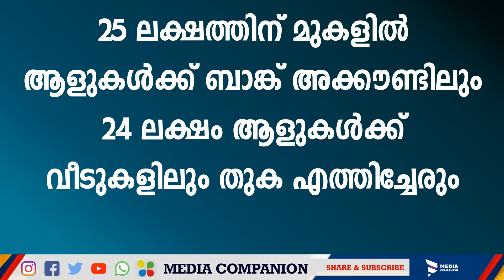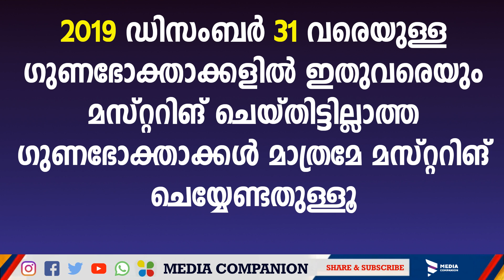ക്ഷേമ പെൻഷൻ 1600വാങ്ങുന്ന ഗുണഭോക്താക്കൾക്ക് രണ്ട് പ്രധാന അറിയിപ്പുകൾ|Pension mustering|Keralapension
സാമൂഹ്യക്ഷേമ പെൻഷനുമായി ബന്ധപ്പെട്ട സർക്കാർ അറിയിപ്പുകൾ
 Kerala pension. Daily news update. Kerala breaking news. Kerala daily news